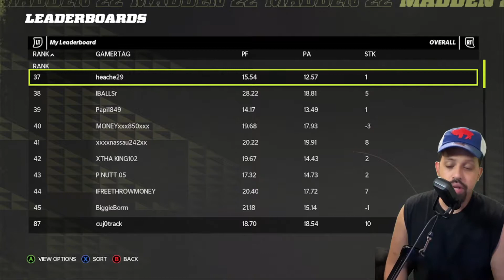Madden 22 Road to the top 100 Episode 17"Battle of the 100's!"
Intro: 00:00

What's up Cujo nation! Current Rank is: 90